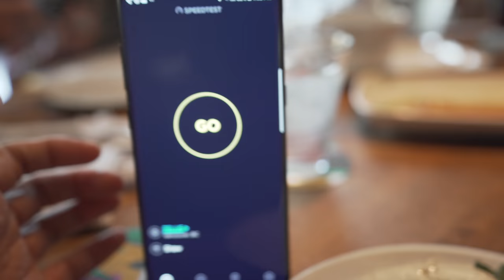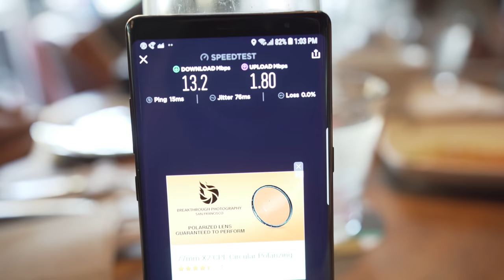Awesome Lunch at Cactus Club Cafe West Vancouver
Born on the West Coast and growing across Canada, Cactus Club Cafe offers the best in global cuisine using local, fresh ingredients served in a vibrant, contemporary setting.

3 Legged Thing Rick Tripod